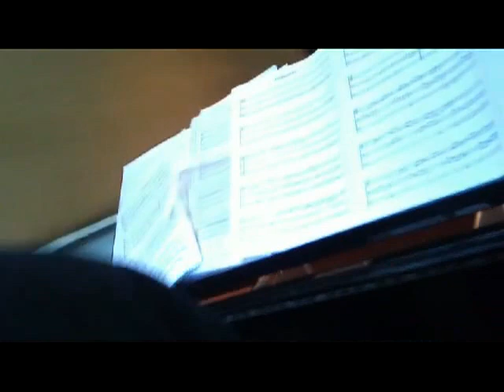Mid East Carousel- Arabic style melody feat. Adel Elbrary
Preformed by the Carousel Ensemble
Violin : Flora Curzon
Cello : Natalie Rozario
Bass : Steve Rose
Drums :Wez Meenehan
Percussion Raph Mizraki
Piano and composition :Yuval Havkin
Voclas : Adel Elbrary